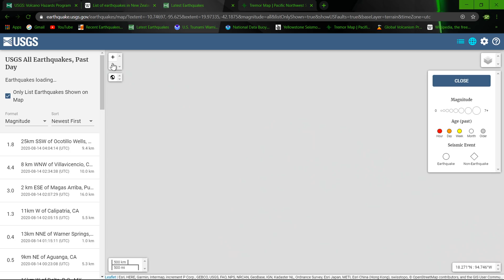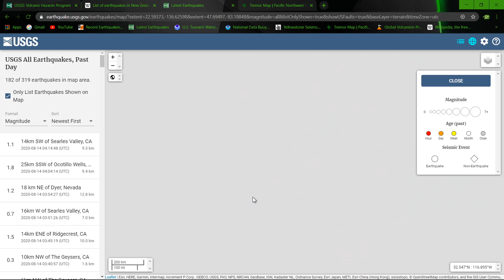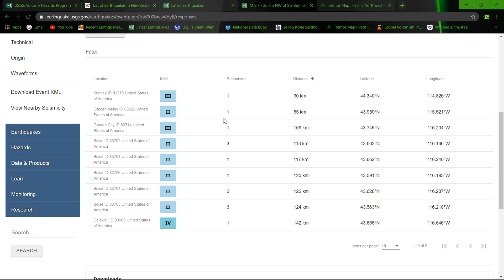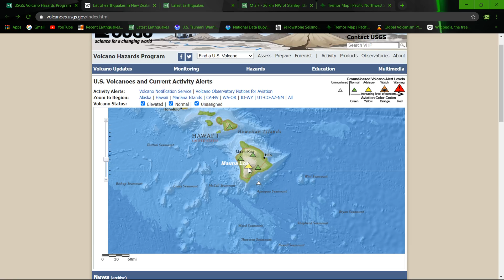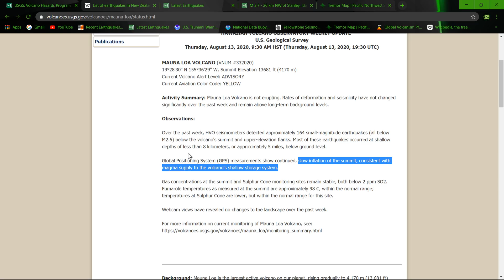Earthquake update and Hawaii volcano update 8/13/2020